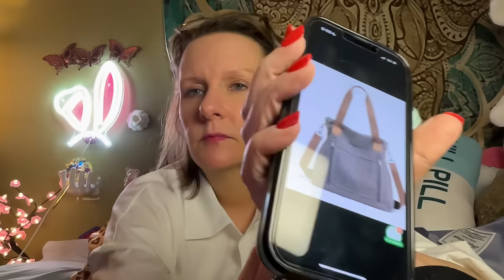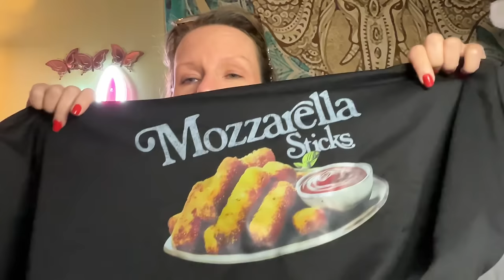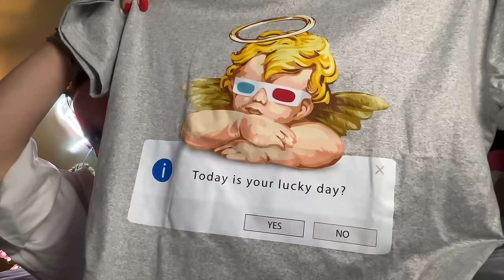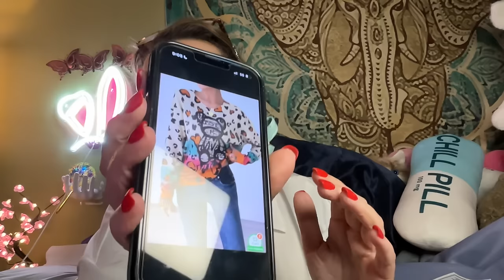A TEMU HAUL for all you insomniacs out there | March 21, 2024